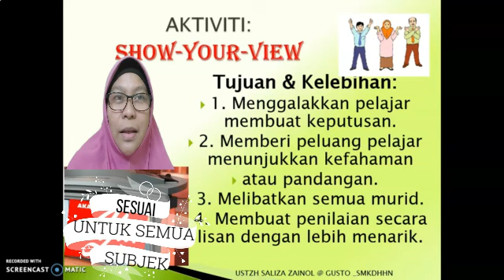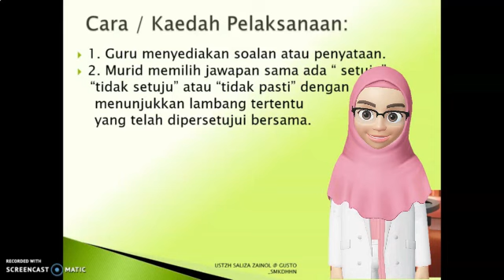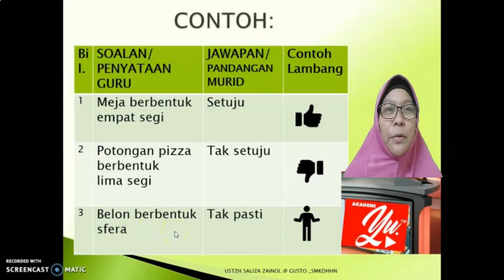AKTIVITI PAK-21 ( "SHOW@SHARE YOUR VIEW " - KONGSI PENDAPAT )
SHOW YOUR VIEW @ SHARE YOUR VIEW merupakan aktiviti penilaian lisan yang baik di mana dapat membina keyakinan diri dan berani menunjukkan pendapat atau pendirian. Secara tak langsung aktiviti ini juga boleh memupuk sikap jujur dan bertanggungjawab terhadap pandangan sendiri. Selain itu, aktiviti "Show Your View" ini juga  sesuai untuk dijadikan "intro" atau set induksi , sebelum memulakan topik baru, guru boleh bertanya murid berkaitan topik lalu.

Apa yang lebih menarik, semua murid terlibat ( "no child left behind")  dan pasti tiada yang merasa bosan atau mengantuk berbanding jika mereka hanya mendengar penerangan daripada  guru  atau seorang dua rakan semata-mata.

Selain itu , melalui aktiviti  ini  "SHOW YOUR VIEW" ,  guru akan dapat mencapai  sebahagian besar tahap  SKPMg2 standard 4 yang merangkumi 6 aspek berikut :

Tambahan lagi  aktiviti atau strategi "Show Your View"  ini juga dapat merangsang kemahiran berfikir murid  kerana mereka perlu  berfikir sendiri sebelum menunjukkan pendapat mereka.
Semua guru patut mencuba aktiviti ini dan ianya boleh disesuaikan mengikut subjek dan topik yang cikgu ajar. Sesuai untuk semua murid sekolah menengah dan rendah juga.
Selamat Menonton & Selamat Mencuba.

Ribuan terima kasih diucapkan kepada semua murid 4 Seroja dan 5 Melati, SMK Dato' Haji Hassan Noh, Seberang Perai Utara, Pulau Pinang atas kerjasama yang amat baik semasa belajar dan mengaplikasikan strategi  ini.
Semoga kalian akan berjaya dengan cemerlang di dunia dan akhirat.

Ribuan Terima Kasih kepada pihak LeapEd Services dan Yayasan Amir yang membimbing kami@SMKDHHN( SMKPTL) dalam program GUSTO ( Ground Up School Transformation) sepanjang 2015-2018.